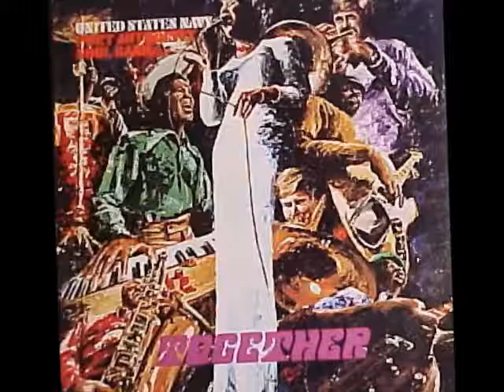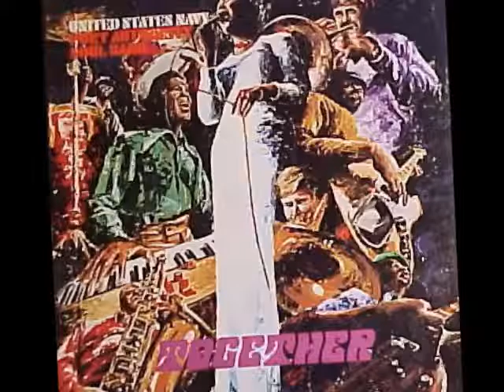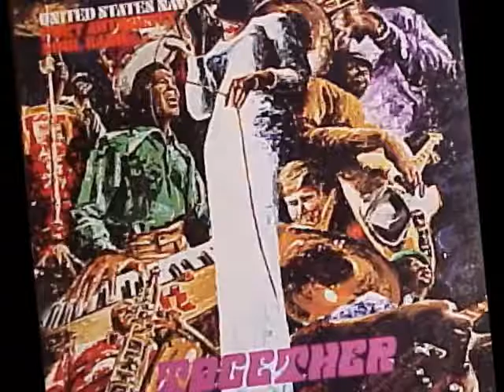A FLG Maurepas upload - US Navy Port Authority Soul Band - Can't Get Up If You Can't Down